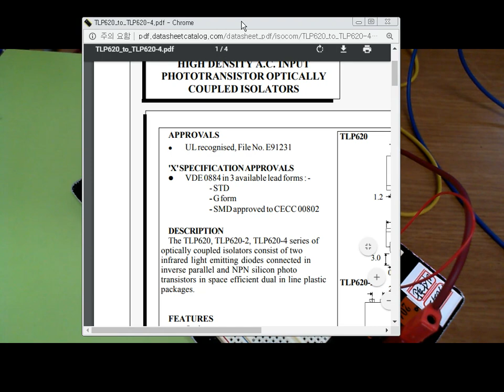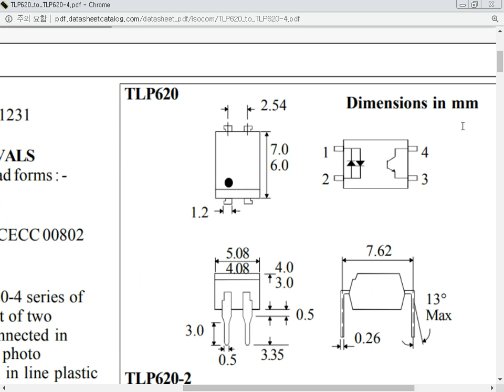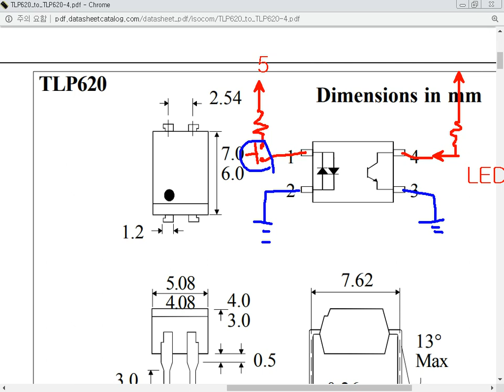포터커플러설명1